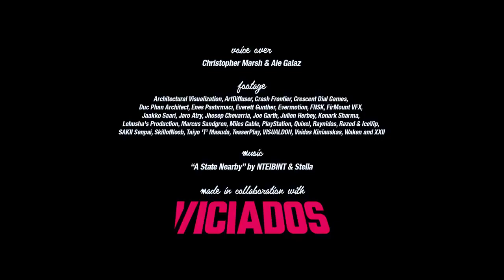Grand Theft Auto VI Trailer Leaked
Trailer leak no one knows how much truth but you can dream